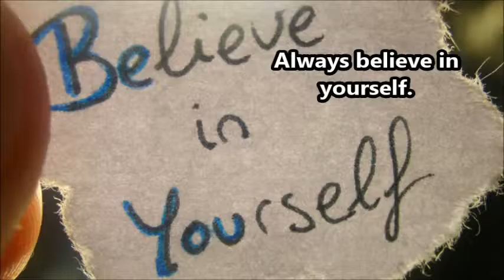Women's Success in the Masculine World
"The world we are living in is being dominated by men. But that doesn't stop several women on being recognized on different award shows. In short, like men, a woman has the ability to succeed even in the man's world.
Contact Person: Jonathan Ease
Business Address: 10161 Park Run Drive, Suite 150 Las Vegas, NV 89145"